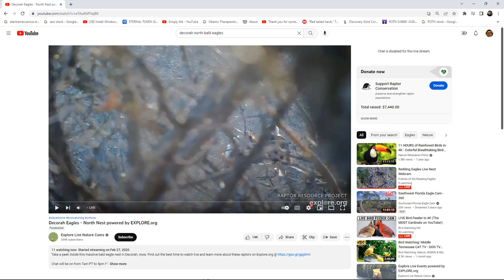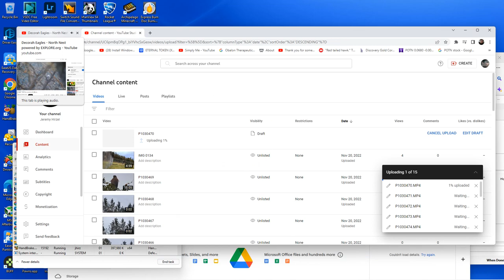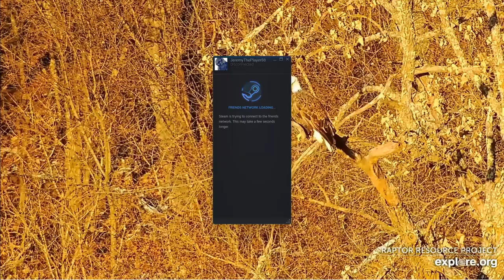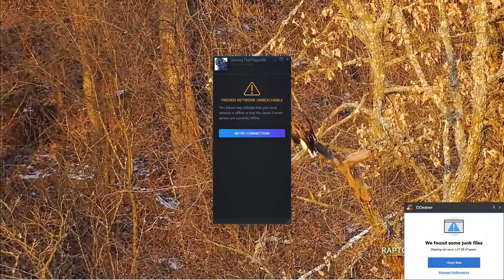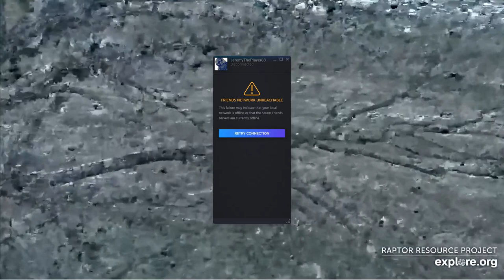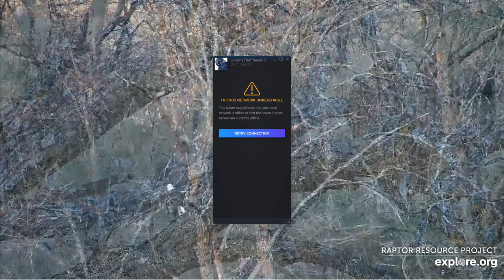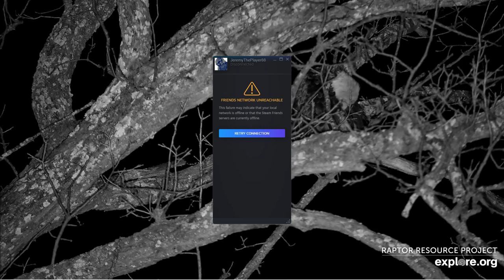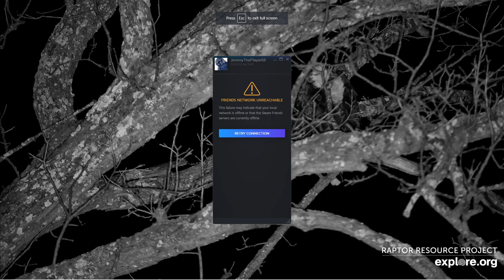Decorah North Bald Eagles 11/21/2022 23:48